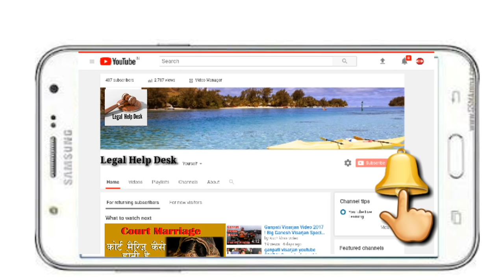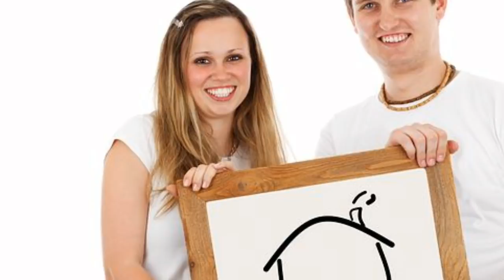पैतृक संपत्ति बेचने से पिता को नहीं रोका जा सकता | Father Have Right to Sell Ancestral Property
पुलिस आरोपी को कब और बाॅडी के किस हिस्से पर गोली मार सकती है | किसी को सरकारी गवाह क्यो और कब बनाते है

क्या सौतेले बेटे को पिता की सम्पत्ति मे अधिकार है | Does Step Son Get Rights in Ancestral Property